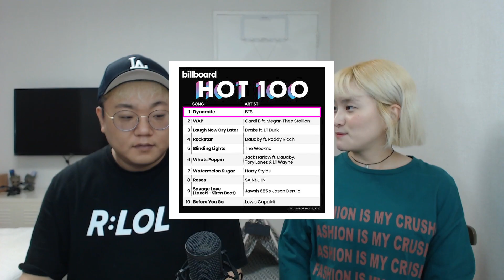영화유튜버의 BTS(방탄소년단) 피 땀 눈물, 봄날 뮤비 리액션(Reaction) BU 정주행 #17 [ENG SUB]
피 땀 눈물 (Blood Sweat & Tears) & 봄날 (Spring Day)
해당 영상의 영화 유튜버는 채널 '무비몬스터'의 {고담}입니다.
7년차 영화 유튜버이자 영화 연출팀 경력도 있는 영상 전문가입니다 :)
[시츄채널 Twitch]
나는시츄 (fly_shichu)
[시츄채널 SNS]
Blood Sweat & Tears MV FIRST TIME REACTION
Spring Day MV FIRST TIME REACTION
/ KOREAN REACTION & ENG SUB